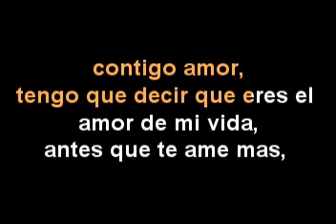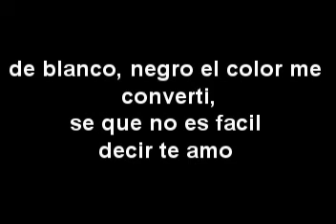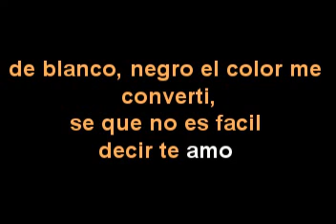Todo cambia - Karaoke Profesional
Todo cambia - Versión karaoke
En el estilo de Camila

Spotify user ?
* Debido a que la plataforma no nos paga regalías, habilitamos "cafecito", si queres colaborar con nosotros, agradecidos =)

Muchas Gracias !!
Cantomania.Ar